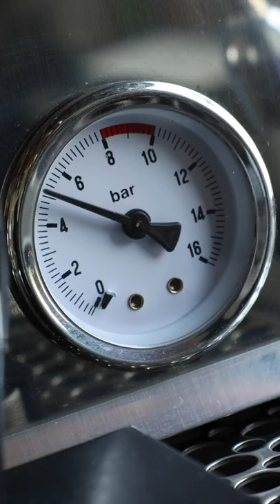Pressure Profiling On The Zarre V2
A quick look at pressure profiling system on the new El Rocio Zarre V2.